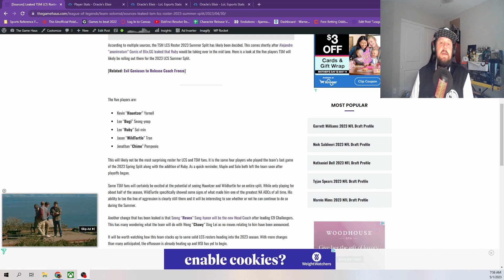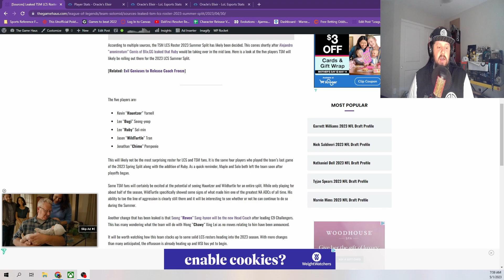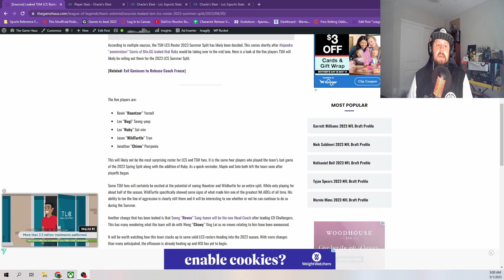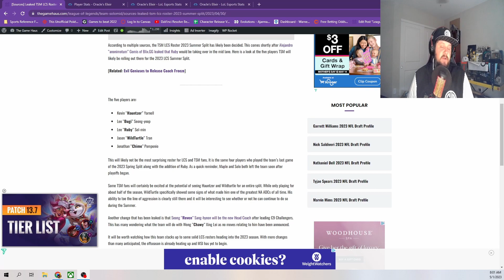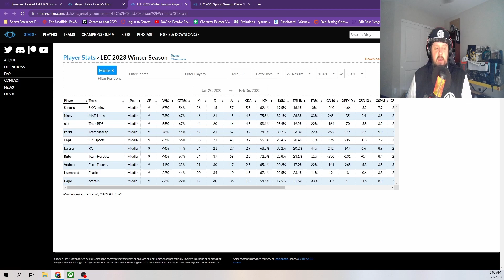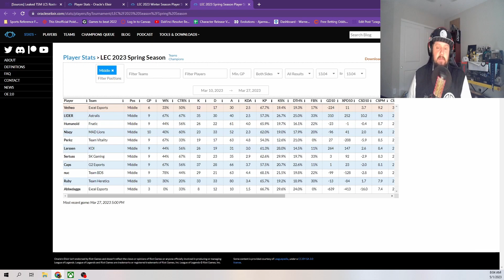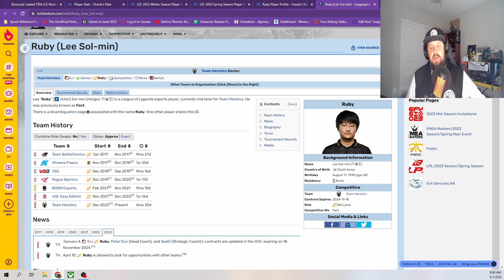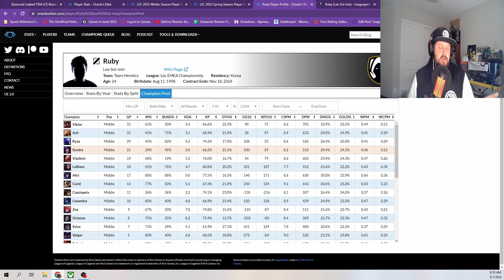LEAKED 2023 TSM LCS SUMMER SPLIT ROSTER | WHO IS STARTING? | TTSM Season 3 Ep. 57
It looks like the TSM LCS Roster for Summer Split 2023 has been leaked. Here is who is likely starting for the team in the second half of 2023.